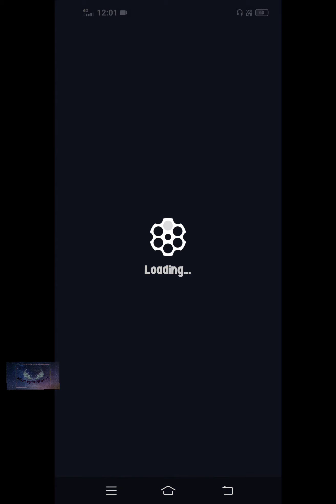Fatal Funnel (Thumb scrolling action Game) - Gameplay preview.